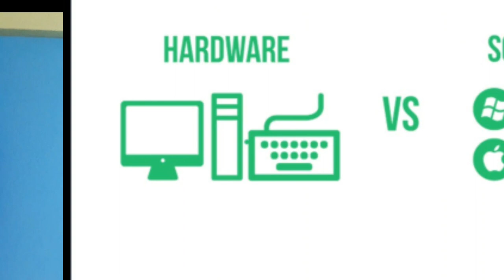किसमें जल्दी नौकरी मिलती है और सैलरी किसकी ज्यादा होती है ?जाने पूरा सच Hardware job VS software job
Hi Friends .

Maine is video me btaya h ki hardware networking me jaldi job milti h ya software line me jaldi job milti or inki salary agera kitni hoti h i hope aapkko video acha lagega .so please like , share and subscribe .thanks...

Make me Friend on instagram or follow me on :-